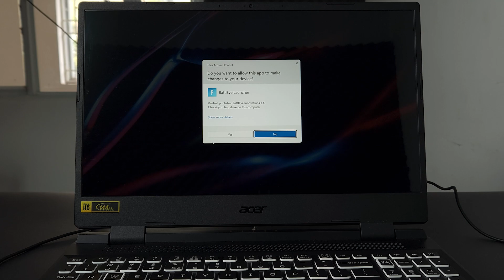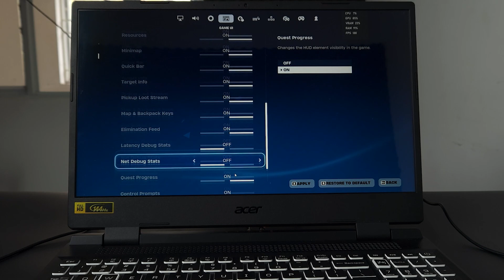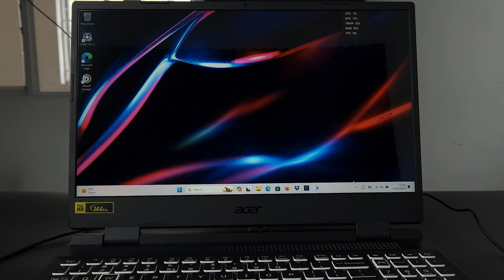Acer Nitro 5 Tiger AN515 58 52SP Fortnite Gaming test